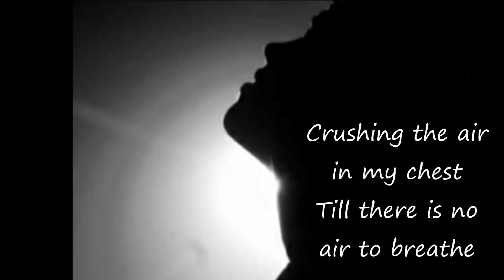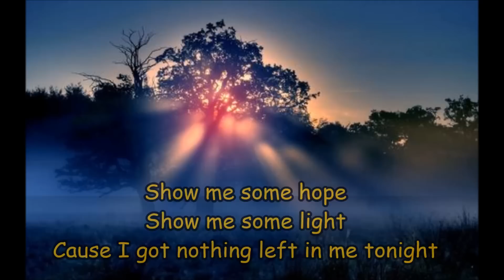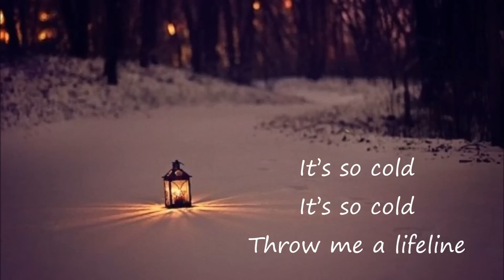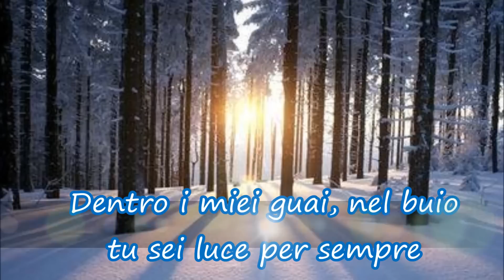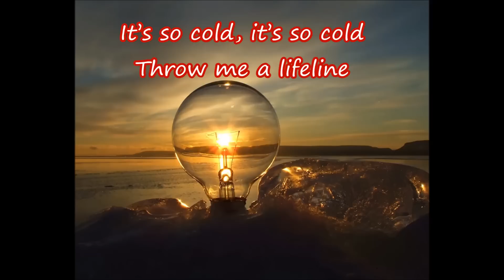Lifeline Luce per sempre - Anastacia feat Kekko (con testo)